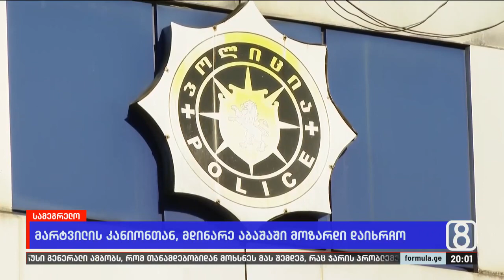მდინარე აბაშაში 17 წლის ბიჭი დაიხრჩო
▪️ მარტვილში, მდინარე აბაშაში 17 წლის ბიჭი დაიხრჩო